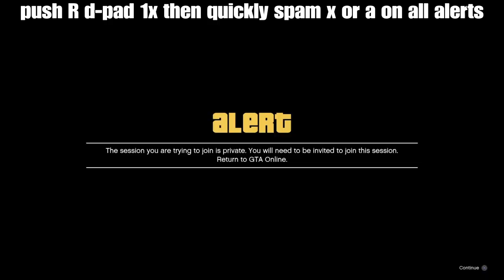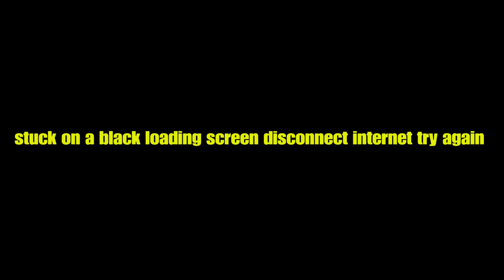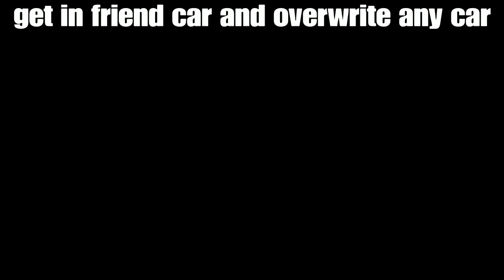💥NEW GTA 5💥GC2F (AFTER PATCH) GIVE CARS TO FRIENDS‼️ (ALL CONSOLES)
💥Discord 👉12 trading community’s for All your trading needs….

‼️Founder: Macclesfield Uk
‼️OTR BY 👉 NKSP2525

🚨Shoutout 👉 Car creator:   MADE

🚨Discord Server Boosters⬇️: Tons of Rewards.🎁🎁 6 BOOST🔥🔥

🔥MamiStatuz
🔥Quandaryus
🔥ArcSerran